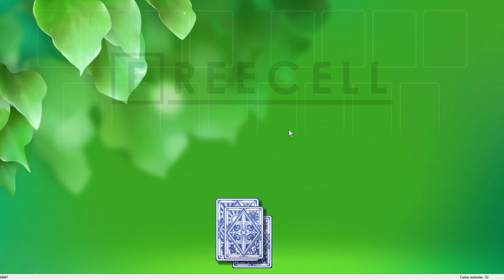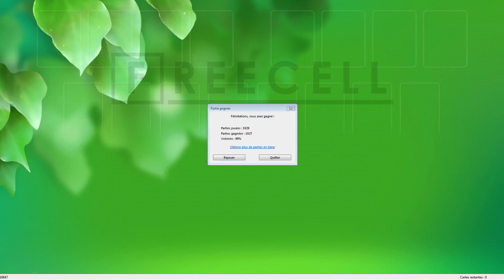Solution to freecell game #16847 in HD